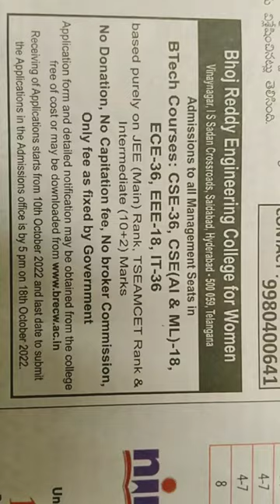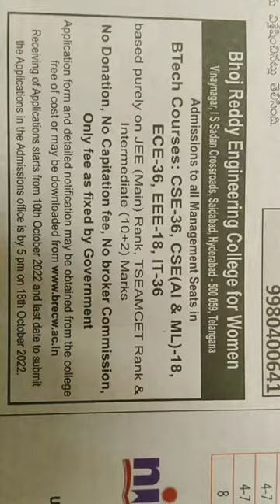Bhoj Reddy Engineering College for Women - B CATEGORY Notification